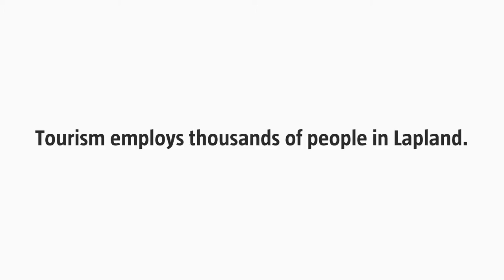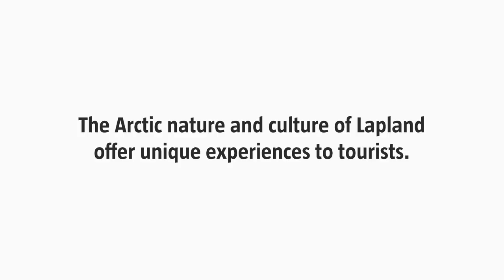Arctic Variety 4: Tourism in the bosom of nature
Tourism in the bosom of nature – the video takes us to hotel Korpikartano, a former school in the village of Menesjärvi in Inari. It is a place where people travel from beyond the oceans in search of peace.

“Arctic Variety” will also come out as a book on the 27th of October 2016.The book will be published by the Arctic Centre, University of Lapland and the Europe Information, Ministry for Foreign Affairs of Finland. The video is filmed and directed by the Northlight Pictures, a Rovaniemi based company.